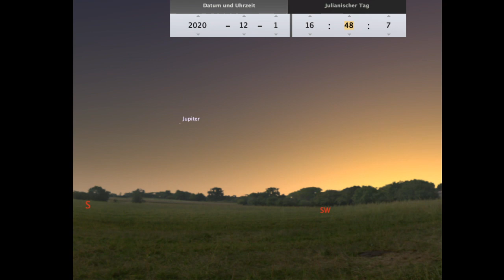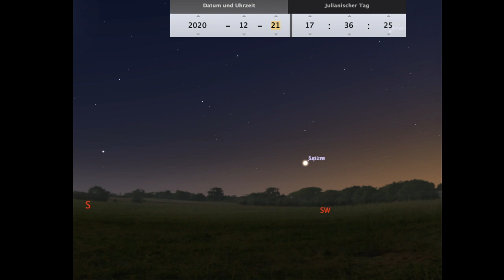Der Weihnachtsstern 2020: Die große Konjunktion Jupiter und Saturn am 21.12.2020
Ein seltenes Himmelsereignis können wir im Dezember/Advent 2020 verfolgen - einen wahren Weihnachtststern. Es handelt sich dabei um die große Konjunktion von Jupiter und Saturn am 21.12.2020. So dicht waren sich beide seit 400 Jahren nicht mehr. Eine solche Konjunktion könnte den Hintergrund bilden für die berühmte Geschichte der heiligen drei Könige, der drei Weisen oder auch "Magi", aus dem Morgenland, die dem "Stern zu Bethlehem" gefolgt sind. . Wo ihr die die Konjunktion sehen könnt und warum es sich lohnt schon mal vorher hinzuschauen erkläre ich hier.